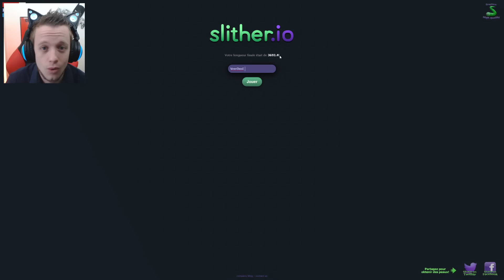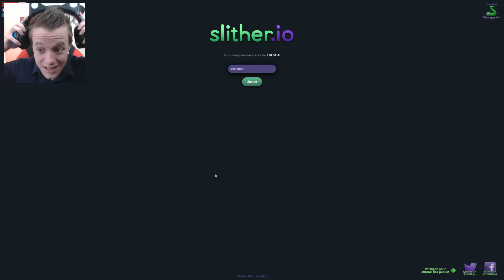SERPENT DE LA RAGE - SLITHER.IO #2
Je suis un PGM sur SLITHER.IO surtout niveau RAGE !